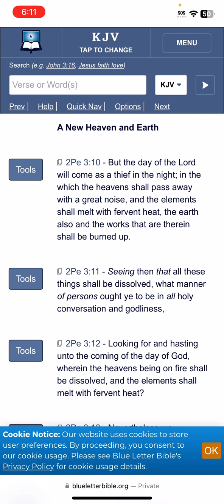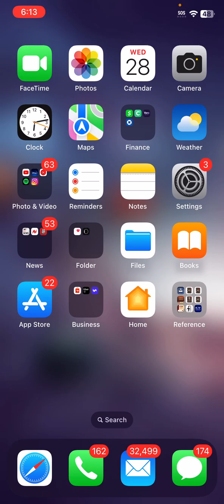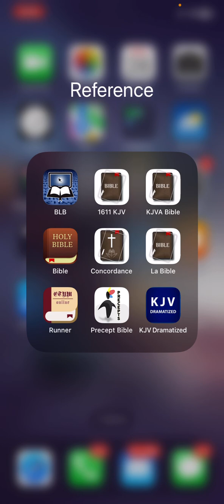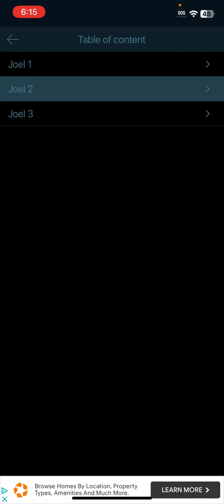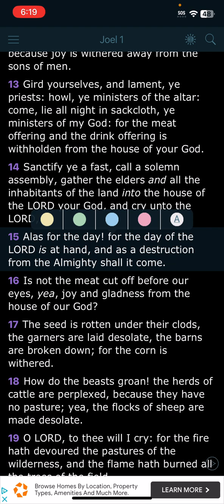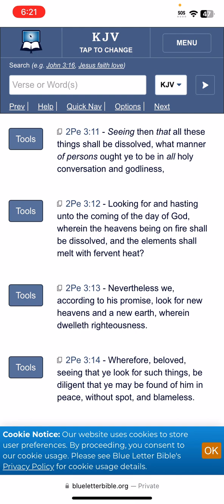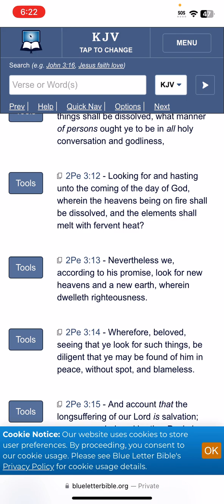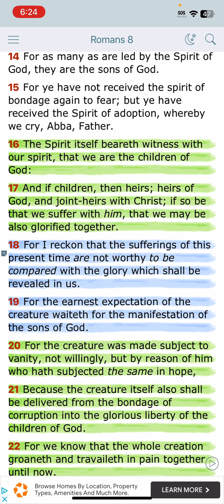The Earth is gonna get a new management!